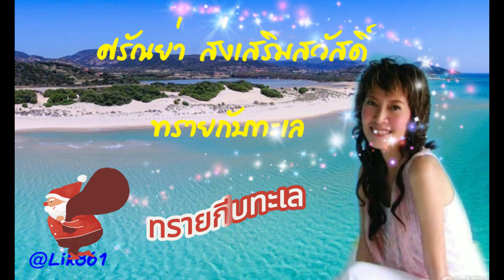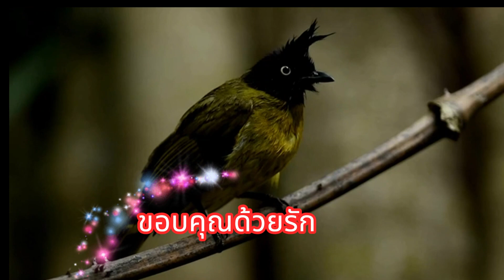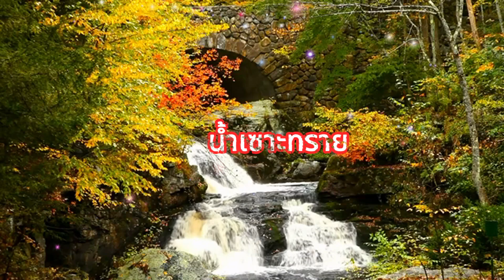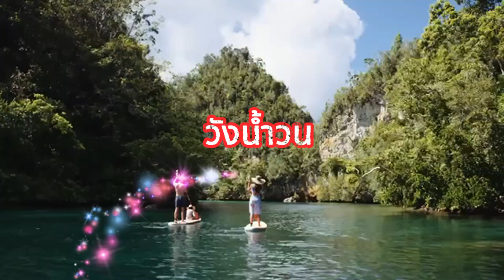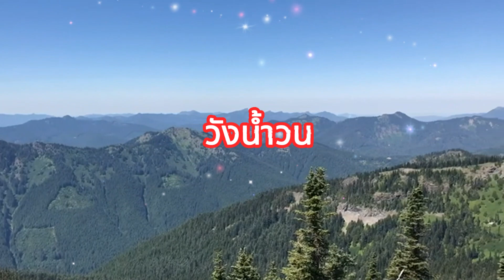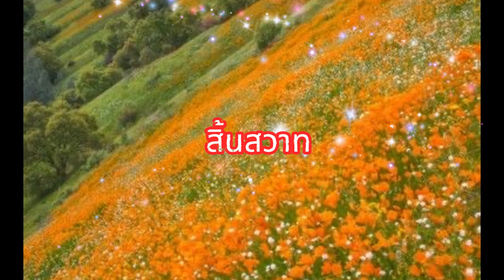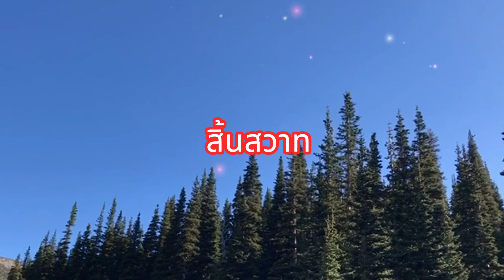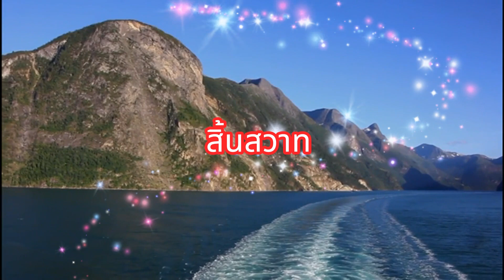อัลบั้ม ทรายกับทะเล ศรัณย่า ส่งเสริมสวัสดิ์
01-  00:00  ทรายกับทะเล
02-  04:26  ขอบคุณด้วยรัก
03-  08:21  มีเธอ
04-  12:42  นํ้าเซาะทราย
05-  17:51  จุฬาตรีคูณ
06-  21:11  วังน้ำวน
07-  24:38  หนาวตัก
08-  27:56  หนึ่งในร้อย
09-  31:09  น้ำตาดาว
10-  34:51  สิ้นสวาท